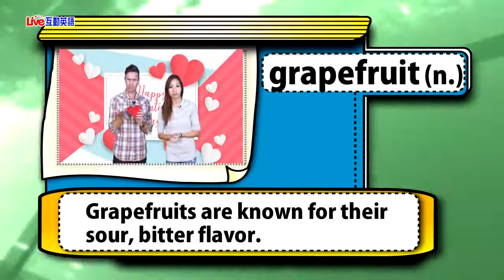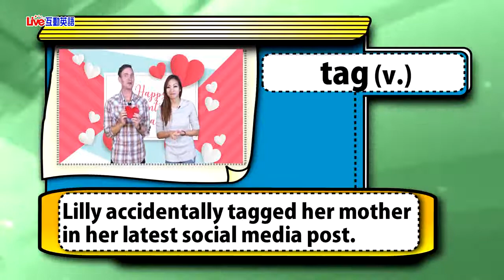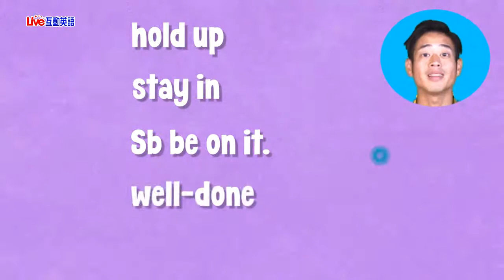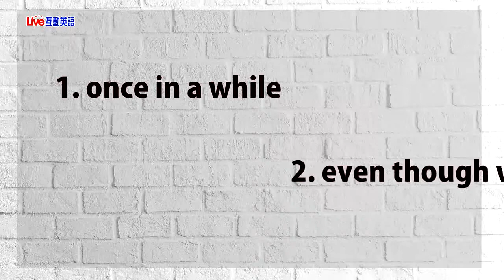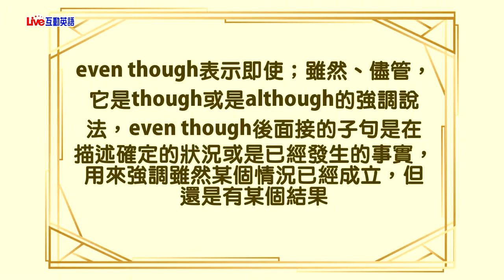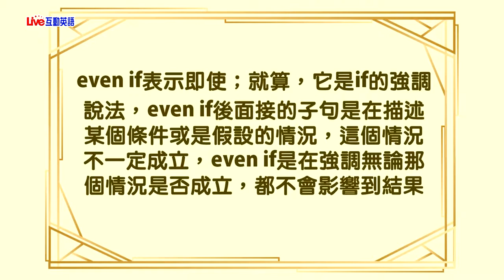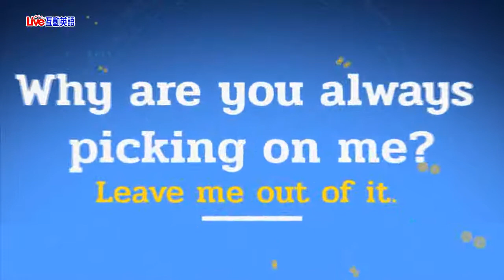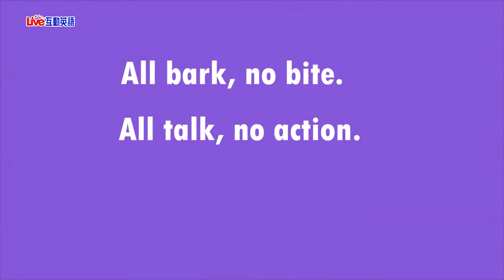2020年2月Unit 6-1《不一樣的情人節 1》